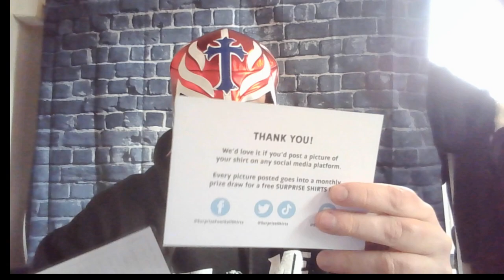Mystery Shirt Unveil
About LuchaFM

🚀 "Get ready to witness the rise of your managerial prowess, as we conquer leagues, clinch championships, and build dynasties. This is LuchaFM, where the virtual pitch meets the passionate heart of football. Let the games begin!" Watch me unveil the mystery shirt I got from Surprise Shirts.
This will be my next save on FM after I have finished the Everton save.